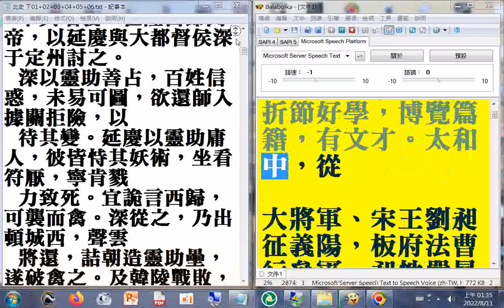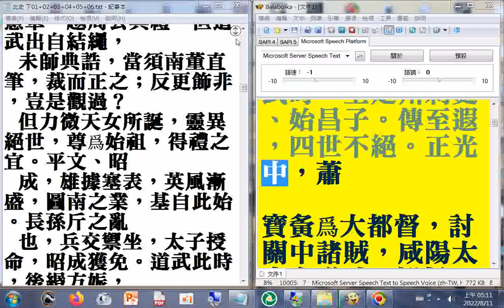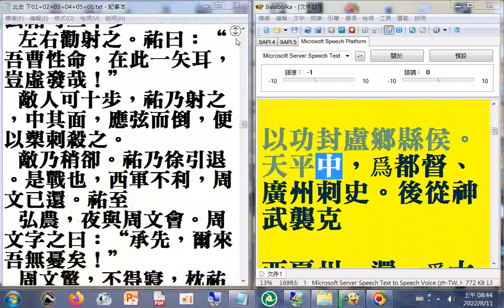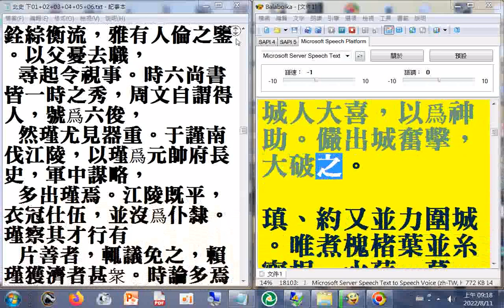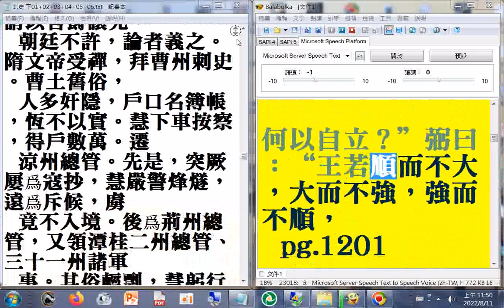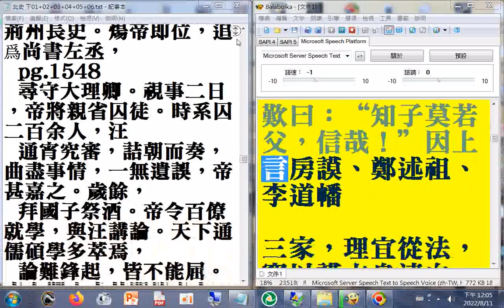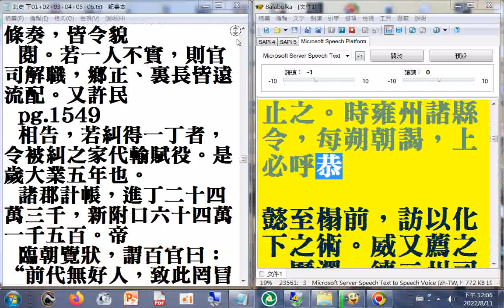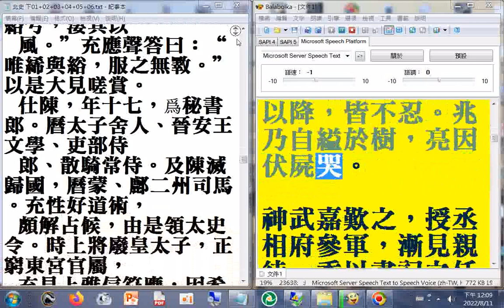下01 P.1016...1205A#二十六史全文逐字唸使用電腦報讀程式#Balabolka朗讀逐字唸，部分破音字讀音有誤請見諒#瀏覽北史 下 p.1016...1550A